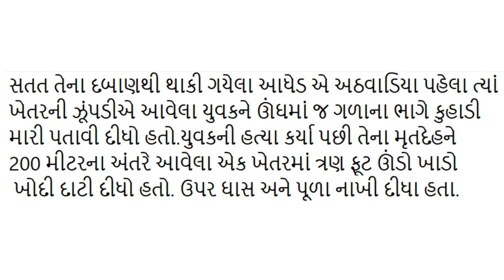યુવાન સાથે કાકાએ કર્યું આવું ..